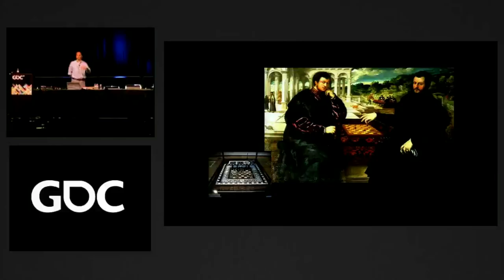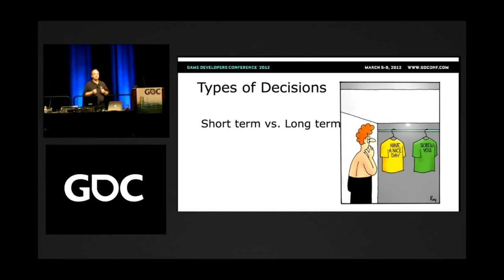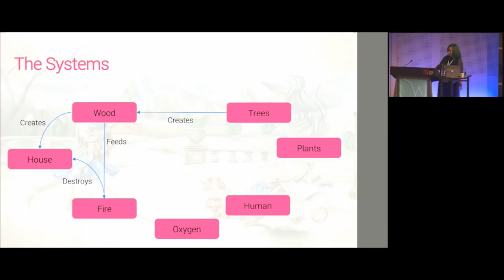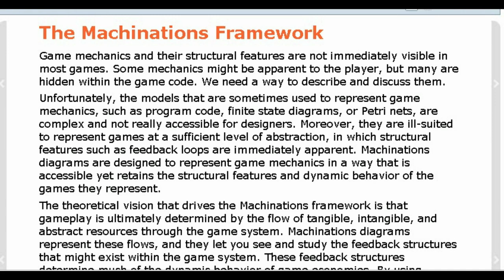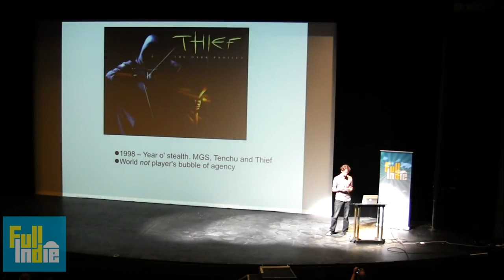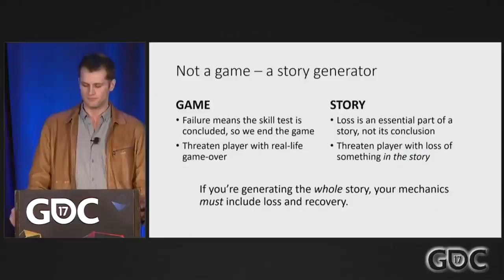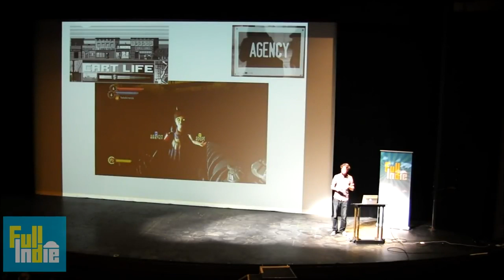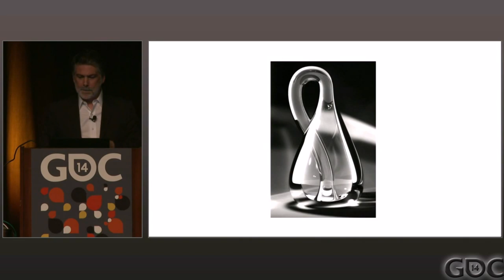How Game Designers Create Systemic Games | Emergence, Dynamic Narrative and Systems in Game Design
In this video, we examine how Game Designers craft systemic games and emergent gameplay by using systems, complexity theory and dynamics. Emergence is the phenomena where the whole that is a game is more than the sum of its parts, and in this video, we examine how designers have to exercise second order thinking to create these systems. We also propose a taxonomy for different types of emergence, strategic, systemic and narrative emergence, and try to navigate our understanding of them all

Systemics design requires an understanding of both emergence and complexity theory, and this is a skill that designers have to actively cultivate. Genres like the immersive sim, real time strategy ,turn based strategy as well as stealth games all use systemic elements, with each requiring different design subtleties. Even games like Dwarf fortress and zelda, breath of the wild use systemic design in different measure, and in this video, we try to generate a unifying framework that unite the design subtleties of all these genres under one rubric. We also examine prominent designers in this space, including Sid Meier, Will Wright, Jonathan Blow and Warren specter, and examine their unique approach to systemic design and emergent games.

Sources

-Rules of play Katie Salen Eric Zimmerman

-The Web of life Fritjof Capra

-Game Mechanics: advanced game design Ernest Adams

-Advanced Game design: A systems approach, Micheal Sellers

-Ian bogost persuasive games

-Hamlet on the holodeck janet murray

-The open and the closed, games of emergence and games of progression

-Stuart Kauffman  At home in the universe

- Complexity : a guided tour Melanie Mitchell